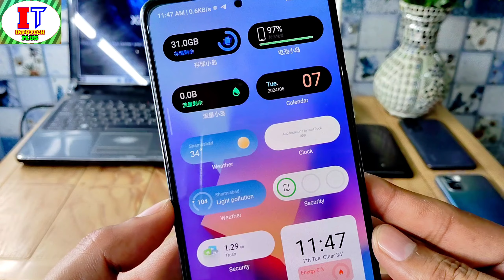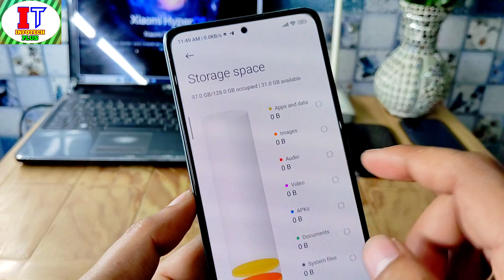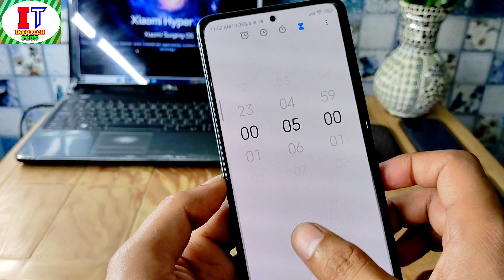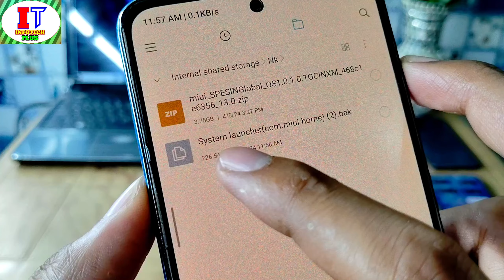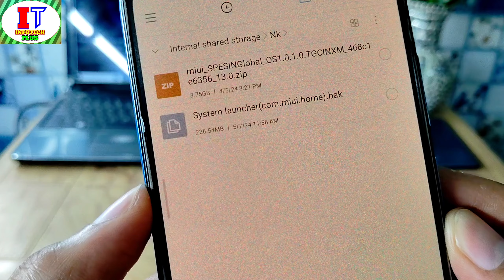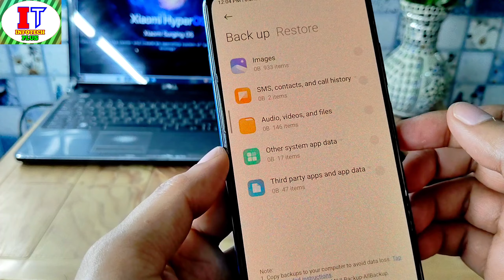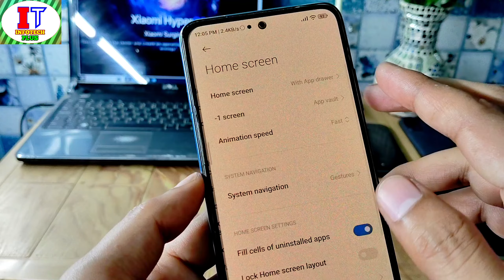Xiaomi HyperOS Premium Features/HyperOS Super Widgets/Super Animal Pet's/Enable in Any Redmi, Xiaomi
OMG Xiaomi HyperOS Extra Premium Features, HyperOS Super Widgets & Super Animal Pet's & These Premium Features Enable In Any Redmi, Xiaomi, POCO Device's in India & Global & No TWRP No Root & These HyperOS Premium Features Working in All Device's Try it Now